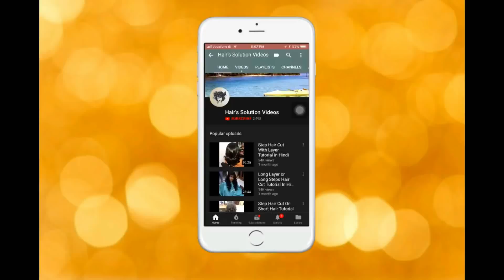CURLYHAIR HOW TO MANAGE CURLY HAIR 2018 🔥🔥🔥🇮🇳